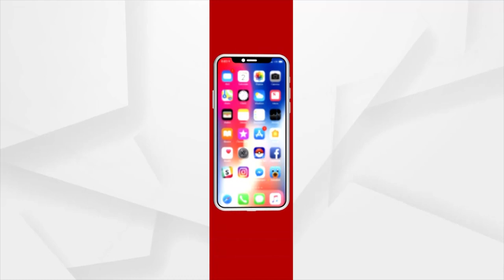Headlines 7 am | 20 Jan 2022 | Argus News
+ଆଜି ଆଜାଦୀ କା ଅମୃତ ମହୋତ୍ସବରେ ବ୍ରହ୍ମାକୁମାରୀଙ୍କ ବିଭିନ୍ନ କାର୍ଯ୍ୟକ୍ରମର ଶୁଭାରମ୍ଭ କରିବେ ପ୍ରାଧନମନ୍ତ୍ରୀ...
+ଜୀବିତ ଶିଶୁକୁ ମୃତ ଘୋଷଣା...
+ଶୀତରୁ ନାହିଁ ଆଶ୍ବସ୍ତି...
+ପ୍ରଥମ ଦିନିକିଆରେ ହାରିଲା ଟିମ୍ ଇଣ୍ଡିଆ ...
+ସାଧାରଣ ବର୍ଗ ପାଇଁ ଉଦ୍ଧିଷ୍ଟ ହେଲା ଅନୁଗୁଳ ପୌରପାଳିକା...
+କରୋନା ସମୟରେ ଗଣଶିକ୍ଷା ବିଭାଗକୁ ପାଠପଢ଼ା ଚିନ୍ତା ...